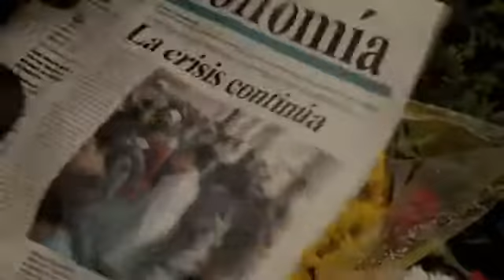Campofrío y cómicos